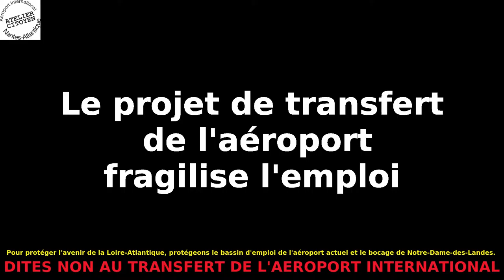Nous, habitantes du sud Loire, sommes soucieuses de préserver nos emplois.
Toutes et tous à Notre-Dame-des-Landes les 9 et 10 juillet 2016!